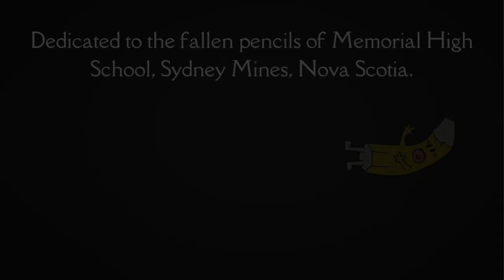You Broke Me First (Pencil Edition)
Today, I am taking a stand with and for all of the pencils that have been needlessly flung, chucked, yeeted, and otherwise forsaken by high school students around the world.

To those students, I don’t know what pencils ever did to you, but healing starts with forgiveness. Tell a pencil today that it matters, and hold it gently.

These images were taken in April 2024 at Memorial High School in Sydney Mines, Nova Scotia, Canada, with the help of Ms. Read’s grade 9 students.